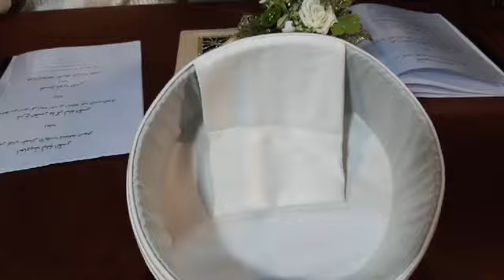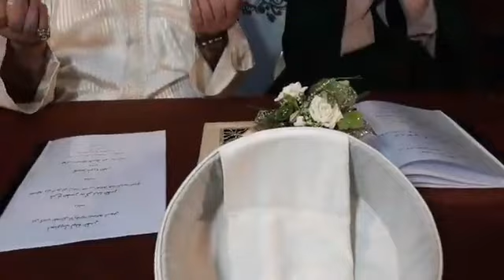مجلس قراءة فضائل ليلة القدر - 1